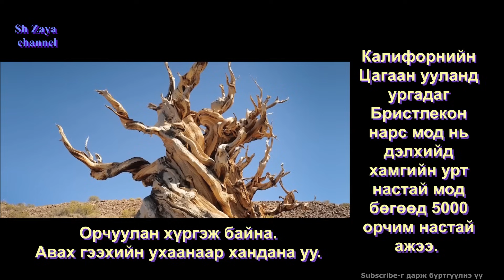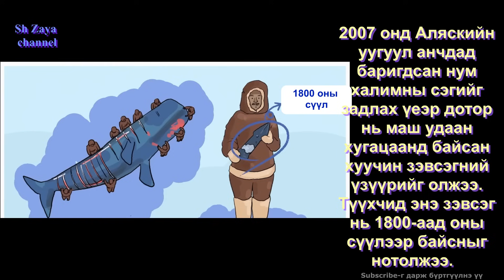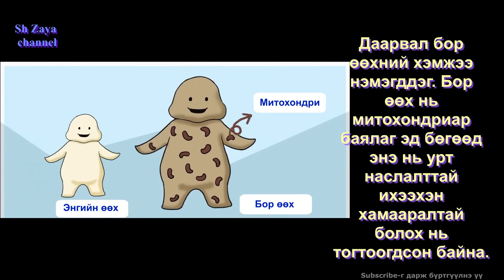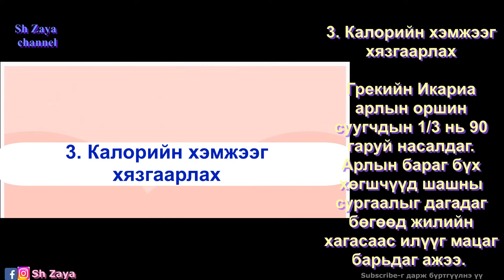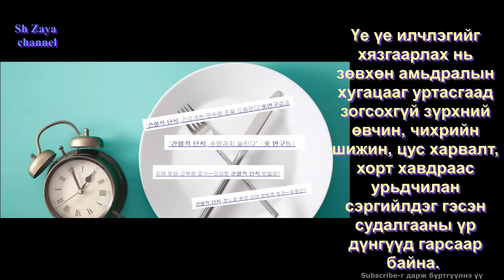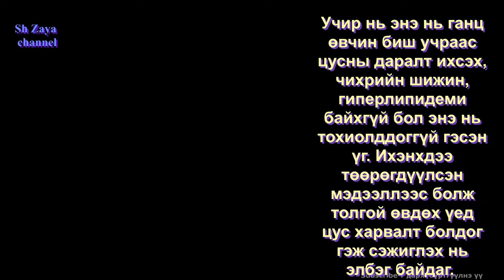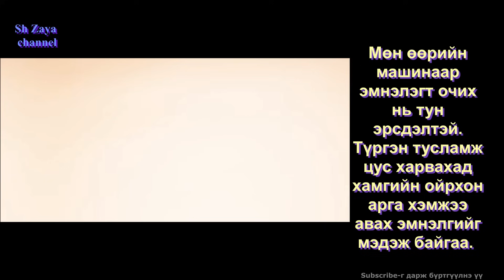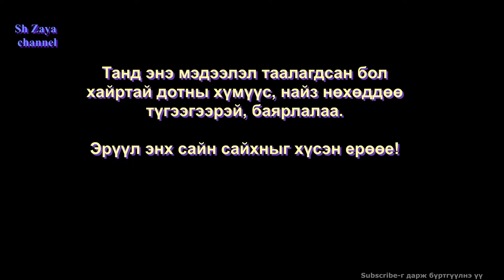💟ХУРДАН ХӨГШРӨХИЙГ ХҮСЭХГҮЙ БОЛ ДАРААХ 3 ЗҮЙЛИЙГ АНХААРААРАЙ! ✅✅✅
Орчуулан хүргэж байна, анхаарал тавьсанд баярлалаа. Хэрэгтэй хүнд нь түгээнэ үү.